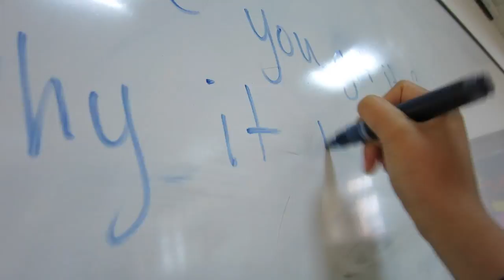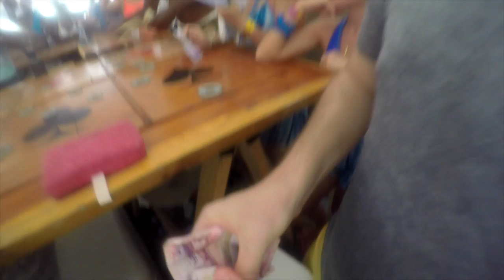2016 LOOK BACK | From Shanghai to New York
2016 was incredible! Full of travel and new experiences, I wanted to share this year with you. Enjoy :) Scroll down for more info!

I’m on here, too!

Instagram: ana_yuni (I update my stories everyday)

Vlogs

Music

00:00 – 00:34 Brazilian Blowjob – Mr. Carmack | goo.gl/eCyBHo
00:35—01:18 Bare – Wildes
01:21—02:04 Show Me – k?d ft. Rahn Harper
02:17—02:31 Happy To Be Sad – Keeper
02:56—3:29 As Ever – Gemma (Mr Twin Sisters Remix)
03:32—04:18 Heart Wants – Magic City Hippies
05:02—5:34 Together – The Night Café
05:58—6:40 Walk With Me – Cosmo Midnight ft. Kucka (KOA remix)
07:39—08:26 Summer ’97 – GriZ ft. Muzzy Bearr
08:50—9:31 Colours – Anatole
10:30—10:50 It’s Lonely Around People, Too – Mountain Range
12:34—13:11 Far Away – isle&fever
13:38—14:14 For A Minute – TastyTreat ft. MOONZz
15:54—16:38 Driving to Hawaii—Summer Salt